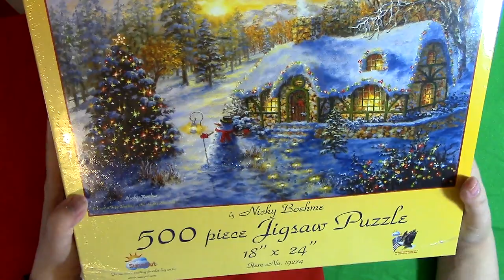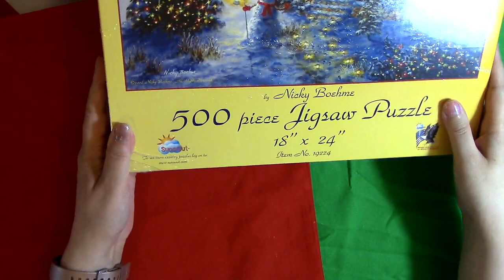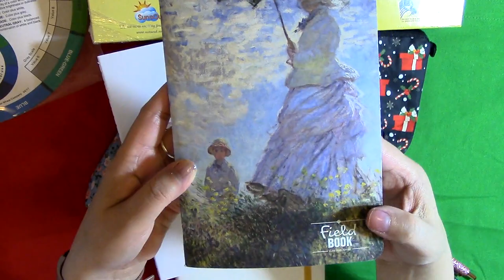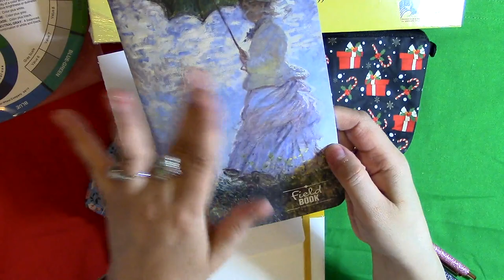GIVEAWAY!🧶|🎁 A Very Merry Christmas Giveaway🎄| Now Closed| Yarn / Crochet Bundle| NicheCraft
🛍️ ETSY: I have an Etsy shop where you can purchase yarn, notions, and other crochet items made by me!

💙 WISH LIST: I have a channel wish list filled with items I can use on the channel. At the very bottom of the list are items for me, if you'd like to send me a special gift.

Channel Wishlist

Sometimes it takes me a while to get back, but I do read all of my emails. You can also request my mailing address in an Email. It's always fun to get happy mail!